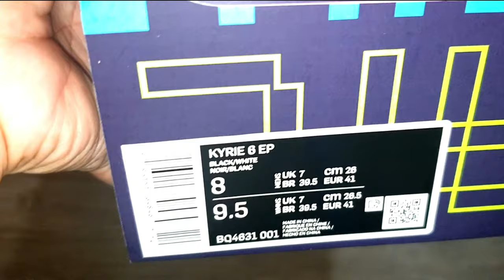NIKE Kyrie 6 Jet Black UNBOXING + CLOSER LOOK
NIKE KYRIE 6 COLORWAYS